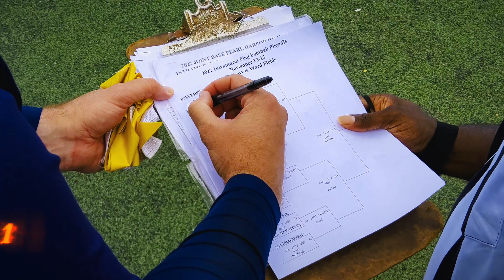Nov 22 Flag Football